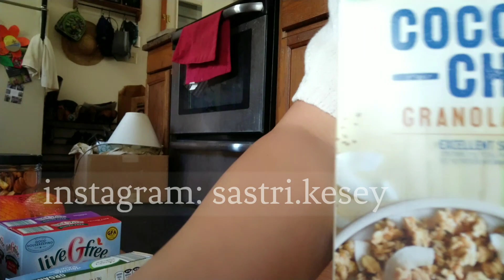Vlog Harian/Haul Belanjaan 🥦🥬🍪🍪 | Sastri Kesey